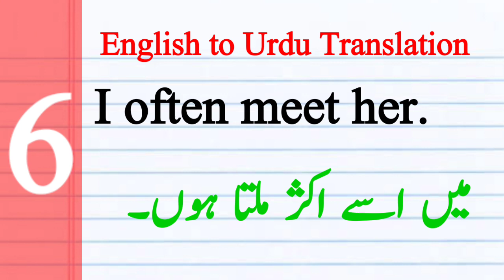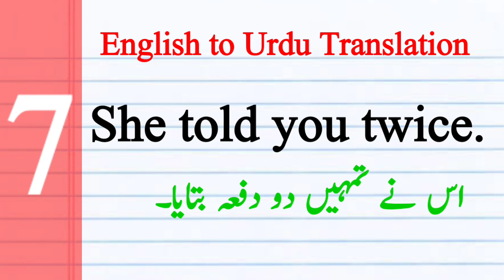Learn English Urdu translation | انگلش اردو بول چال سیکھیں